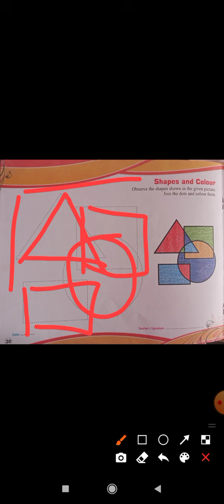L.K.G. DRAWING BY MS MANTASHA, 20-10-2020